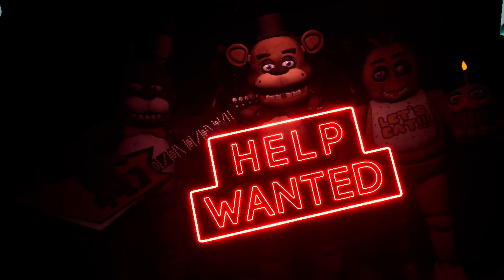THE RETRUN OF FNAF || FNAF Help wanted Ep 2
In today's video; We played five nights at Freddy's, Help wanted.

Anyway.
Until then I will see you soon hopefully.

Upload Schedule:
I will aim for once-a-week uploads at Sunday 5:00 PM GMT